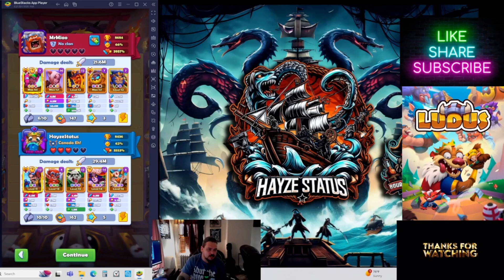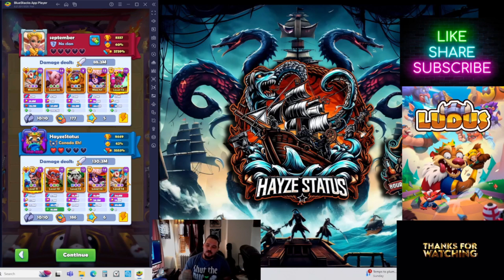Ludus Episode 16 "Let Him Brew.....Master"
Some of the hardest fights I have had so far with this deck and I loved the outcome and how it all came together. I hope you all enjoy it too.